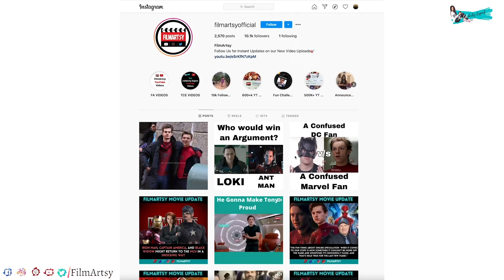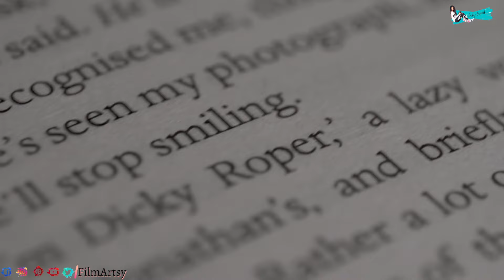Tom Hiddleston AKA Loki Funny TV Commercials And Appearances | Tom Hiddleston Funny Moments | MCU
Tom Hiddleston's Funniest Ads/Commercials are so hilarious!!

The Celebrity Expert is all about your favorite stars. This channel gives you the latest updates on films, behind the scenes, deleted scenes, bloopers, making of film, vfx analysis, celebrity interviews, celebrities personal life information, paparazzi videos, cast funny moments, and much more.